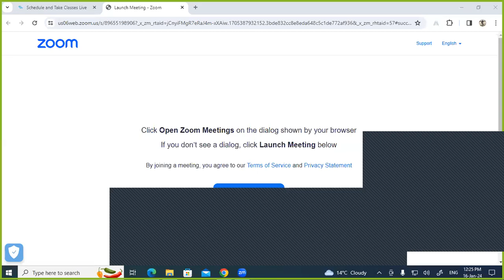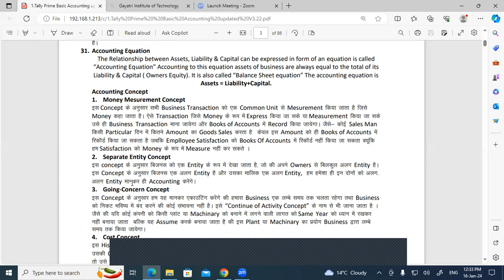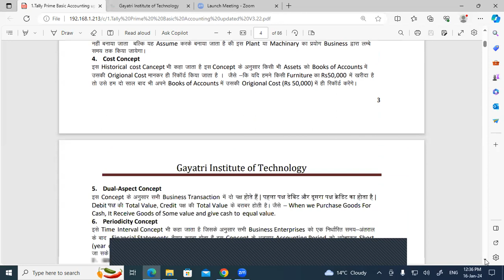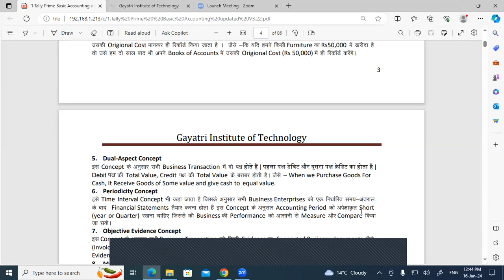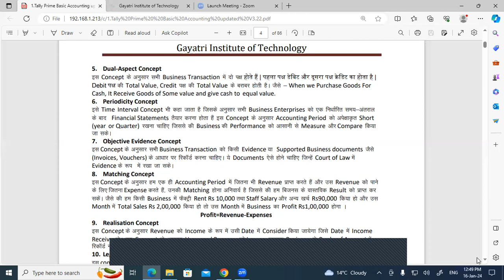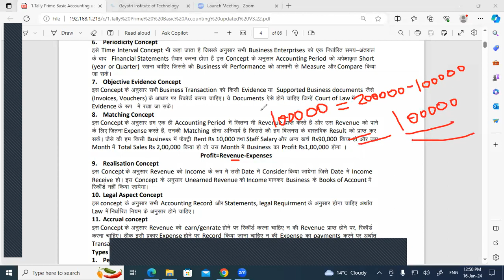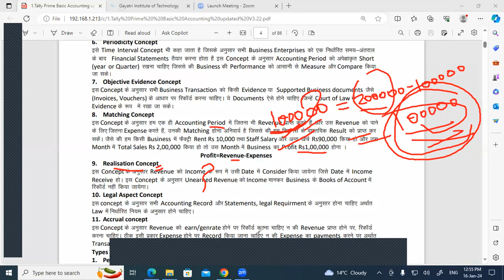Accounting Concept in Tally Prime | GIT Education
Accounting Concept in Tally Prime